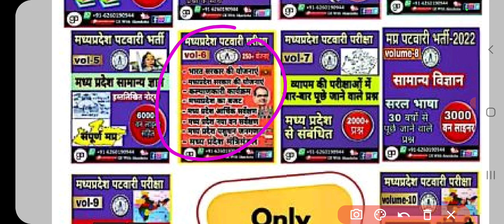computer programming language qns, कंप्यूटर की भाषा से संबंधित 100 सुपरहिट प्रश्न_patwari_computer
पटवारी ग्रुप 2 के सभी वीडियो के लिए प्ले लिस्ट

part-3